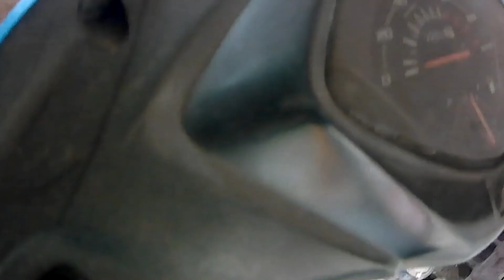The Banjara boy YouTuber ka ghar || Ragnar